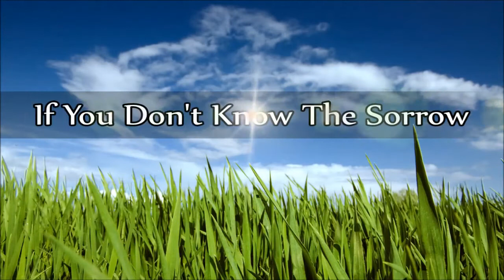Don Gibson - If You Don't Know The Sorrow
"If You Don't Know The Sorrow"

Track 24 from the CD-Album: "A Legend In My Time" 1988

© Label: Bear Family Records